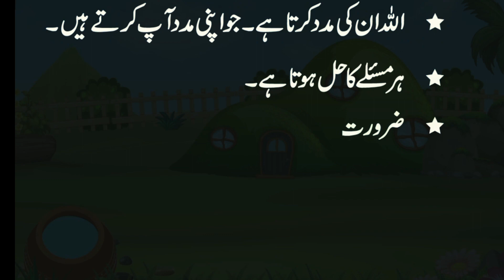Thirsty Crow |پیاسے کوے کی سچی کہانی